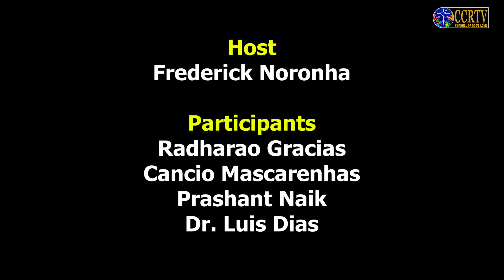Agree or Disagree - Sound Rules in Goa (Noise Pollution) - A debate hosted by Frederick Noronha